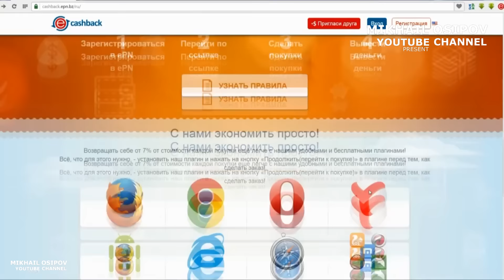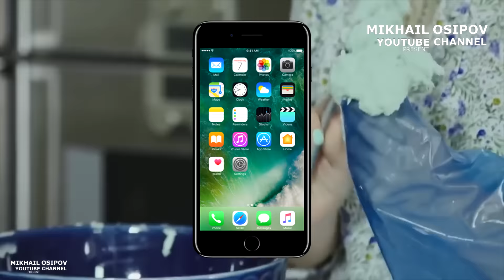10 КРУТЫХ ТОВАРОВ НА ALIEXPRESS + КОНКУРС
ПАРТНЕРКА ePN от Алиэкспресс, получай доход 8,5% ТУТ!!!
8,5% ЗАРАБОТОК на Алиэкспресс тут!!!
8,5% ЗАРАБОТОК на Алиэкспресс, получай доход с чужих покупок тут!!!
АВТОТОВАРЫ ИЗ КИТАЯ. СВЕТОДИОДНЫЕ СВЕТОВЫЕ (LED) БАЛКИ ДОПОЛНИТЕЛЬНОГО СВЕТА. КАК ВЫБРАТЬ ЛУЧШЕЕ
10 КРУТЫХ ВЕЩЕЙ ИЗ КИТАЯ ДЛЯ ОТДЫХА И ТУРИЗМА НА ПРИРОДЕ С АЛИЭКСПРЕСС / ЛУЧШЕЕ С АЛИЭКСПРЕСС
ИНСТРУМЕНТЫ ИЗ КИТАЯ. КРУТЫЕ НАСАДКИ ДЛЯ ДРЕЛИ И ШУРУПОВЕРТА С АЛИЭКСПРЕСС
ИНСТРУМЕНТЫ ИЗ КИТАЯ . 10 ТОВАРОВ С АЛИЭКСПРЕСС / ЛУЧШЕЕ С АЛИЭКСПРЕСС
АВТОТОВАРЫ ИЗ КИТАЯ. 10 КРУТЫХ ВЕЩЕЙ С АЛИЭКСПРЕСС
10 КРУТЫХ ТОВАРОВ НА ALIEXPRESS + КОНКУРС